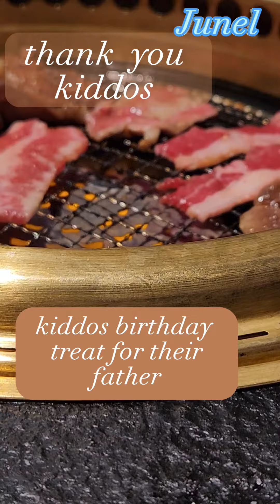Family dinner on husband's birthday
My grown-up children's  birthday dinner  treats  (at Gyu Hito Japanese Restaurant )